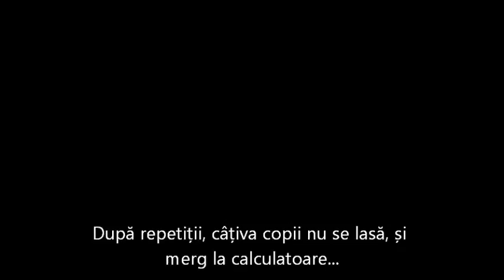Biblioteca din Sandulesti dupa repetitii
Dupa terminarea repetitiilor, copiii au mai zabovit in biblioteca.